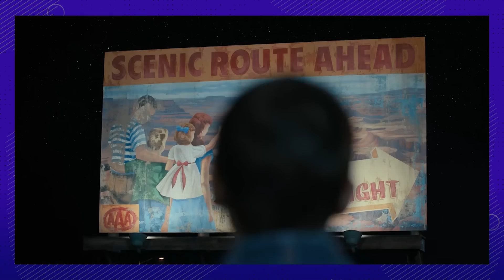Stranger Things Season 4 Deleted Scenes & Alternate Ending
The Duffer Brothers are on their game when it comes to refining the Stranger Things scripts before getting into filming. Preproduction is almost as solid as you could imagine. So not a lot of deleted scenes really even exist! But that doesn't mean options weren't weighed. Like, who do they kill off this season? They always weigh this question heavily. The fates of Max Mayfield, Eddie Munson and even Enzo hung in the balance. Millie Bobby Brown called the Duffers a couple of Sensitive Sally's for their unwillingness to put characters on the chopping block. Their defence, though? Every death has a huge ripple effect and sometimes they just don't want to deal with other characters' grieving for a whole season! Now, that awesome Metallica scene we got of Eddie rocking out on the roof could have been a lot less smooth if the Duffers didn't have extra months to write the scripts prior to filming. They were able to change a huge chunk of his character. He also got some weird meta eulogy from Netflix where all the actors said what they'd miss about him, including Joseph Quinn. The heartwarming coded scene set in the pizza shop between Charlie Heaton's Jonathan and Noah Schnapp's Will Byers almost didn't exist. But after seeing how the love confession played out in the car they knew it was necessary. Vecna, his lair and the Demobats all went through a ton of concept art. All that and more is covered in the video!

Chapters:

00:00 Intro
00:26 Max’s Fate
01:06 Metallica
01:40 Enzo’s Fate
02:12 The Weird Eulogy
03:06 Mantis Vecna
04:02 Scrapped Demobat Designs
04:37 The Lack of Deaths
05:52 Vecna’s Lair
06:58 The Final Line
07:26 Patchwork Vecna
08:10 The Particles
08:43 Fish Vecna
09:09 Eddie’s Death
09:37 The Supportive Brother
10:08 The Special Release
10:27 Outro

Written by: Kydra Ryan
Narrated by: Kydra Ryan
Edited by: V.Serhii